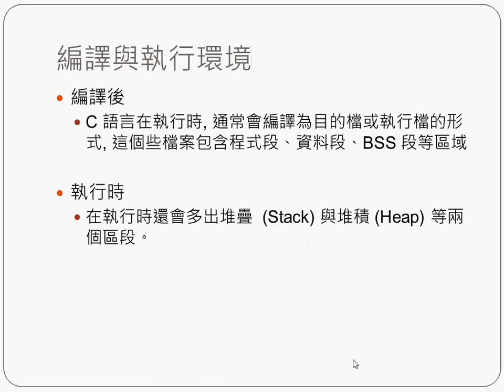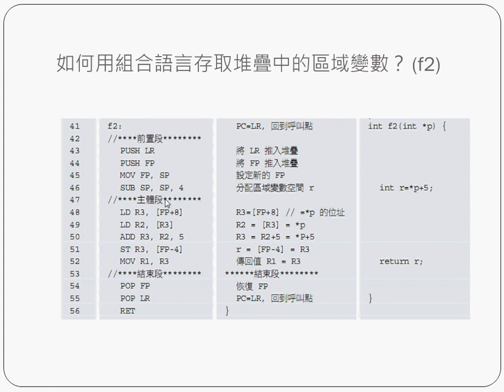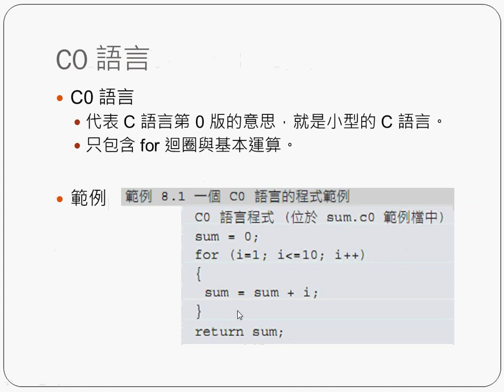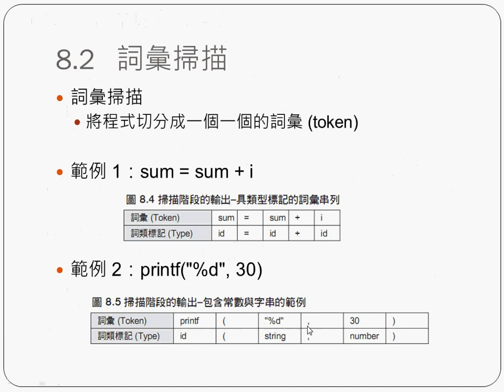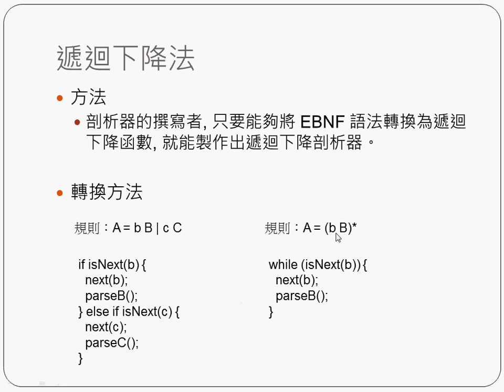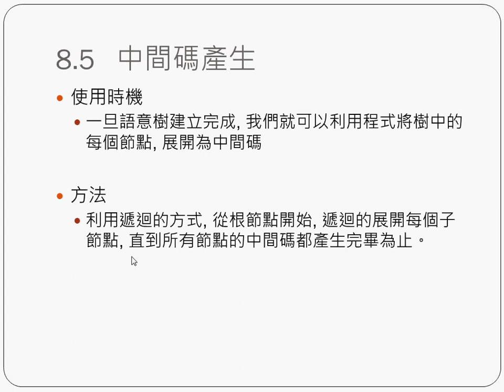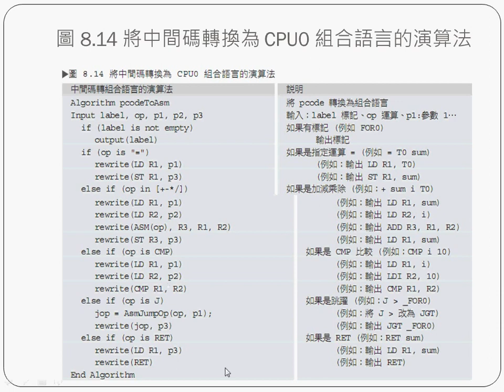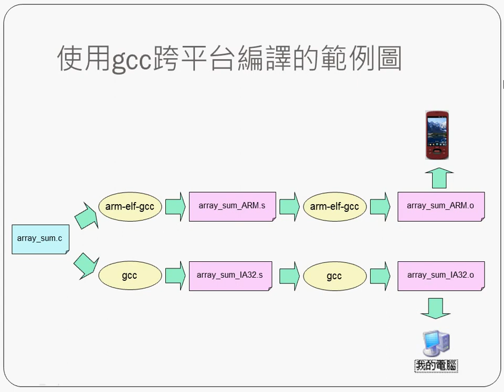系統程式：編譯器 -- spCompiler